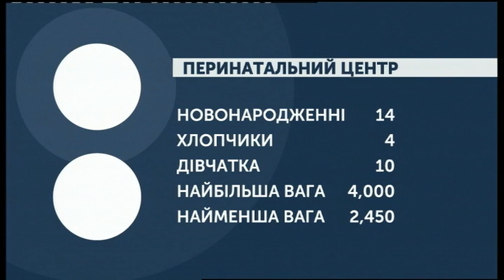24.10.2019. Новини. 07:30